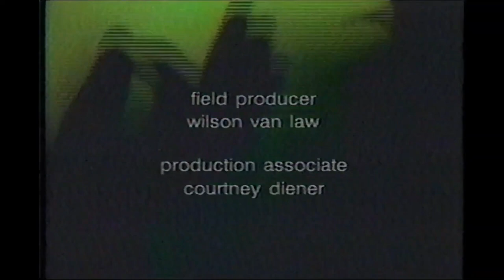R.E.M. 1996/09/10 - MTV News Raw, MTV, USA ['New Adventures In Hi Fi' feature]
Edited version uploaded with kind permission from TheBonusNoise